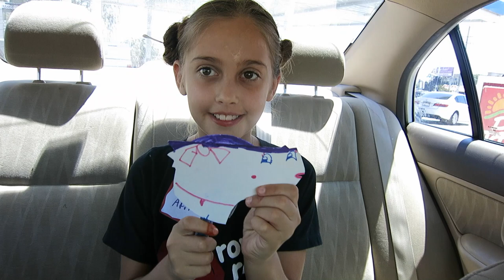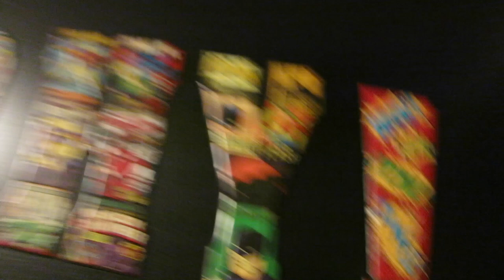Stolen Vlog Camera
Today Shelly steals the Vlog Camera! I got a rough night of sleep so she took April to camp while I was sleeping and I woke up to everyone and the camera being gone. After later reviewing the footage I see that she took a trip to the Hobby Lobby, can you call it a trip when it exceeds multiple hours? A stay? She took a stay? Anyways she and her Mom went to the Hobby Lobby and got me a cool gift along with some cool things for April which aren't in the Vlog on the off chance she sees them! Another fun day at Dino Camp for April and a yummy dinner and Golden Corral, oh by the way you cant film there!